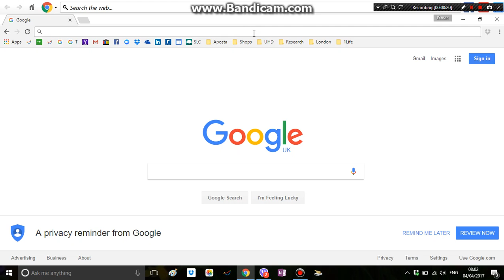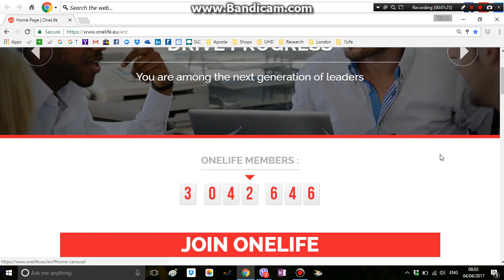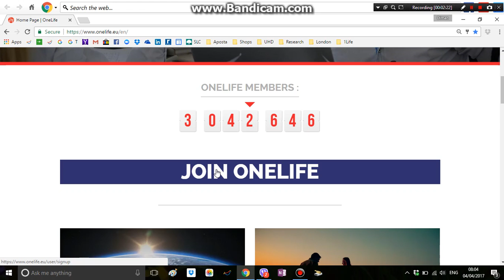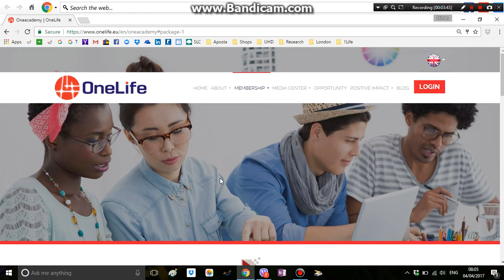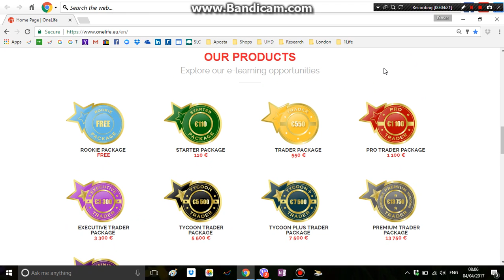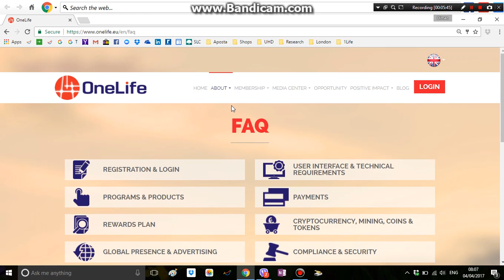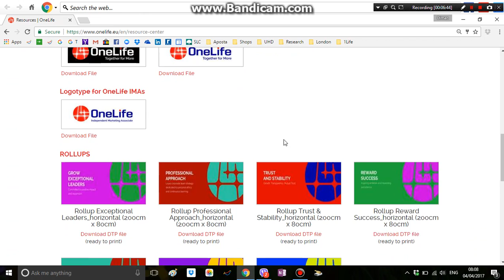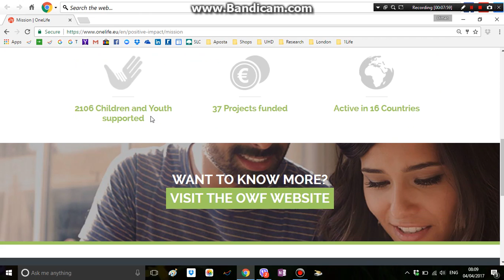OneLife website فیچەرە سەرەکی یەکانی ماڵپەڕی وەن لایف بە کورتی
ئەم ڤیدیۆیە ڕوونکردنەوەیەکی کورتی ماڵپەڕی وەن لایفە بە زمانی کوردی، بە تایبەتی یارمەتی دەرە بۆ ئەو کەسانەی کە کێشەی زمانی ئینگلیزیان هەیەو ناتوانن لە بەشەکانی ماڵپەڕەکە سوودمەند بن.